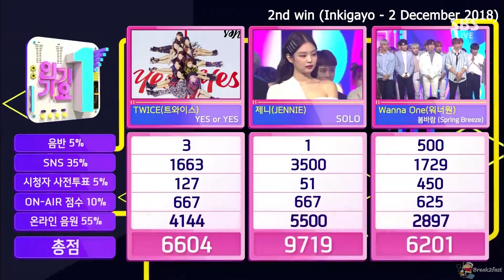JENNIE (BLACKPINK) - SOLO (3 SHOW WINS COMPILATION)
Blink are with Jennie!! (＾▽＾)/

#1 Inkigayo : 25 November
#2 Inkigayo : 2 December
#3 Inkigayo : 16 December